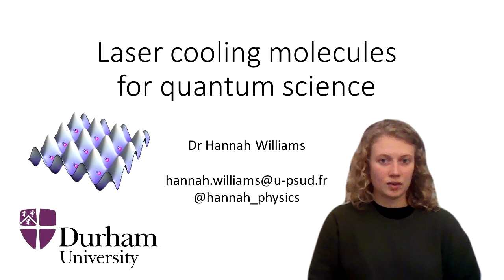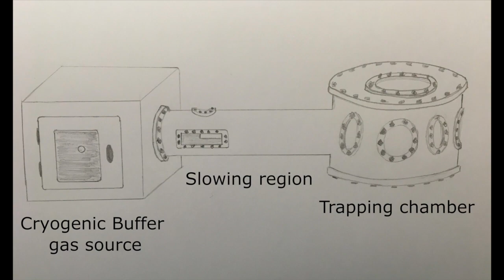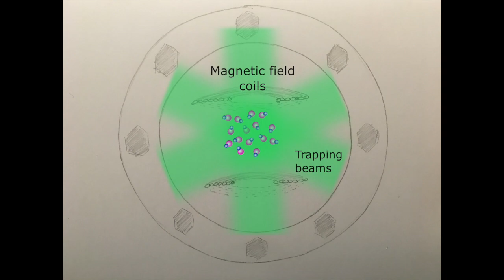Laser Cooling Molecules for Quantum Science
Hear more about Dr Hannah Williams' research
If you are interested in discussing this PhD opportunity further please email Hannah using the address in the video!